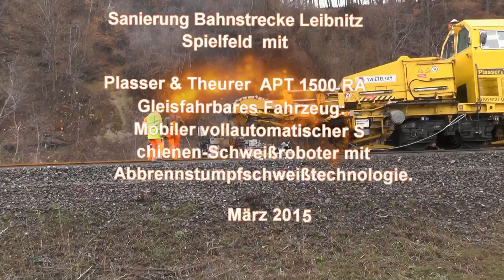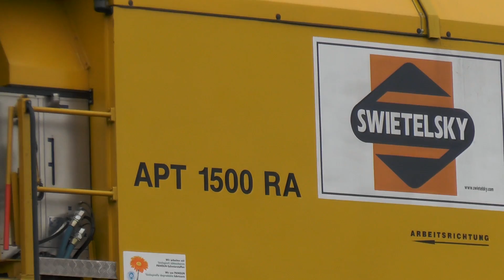Plasser & Theurer APT 1500 RA Gleisfahrbares Mobiler vollautomatischer Schweißroboter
Plasser & Theurer  APT 1500 RA  Gleisfahrbares Mobiler vollautomatischer Schienen-Schweißroboter mit Abbrennstumpfschweißtechnologie